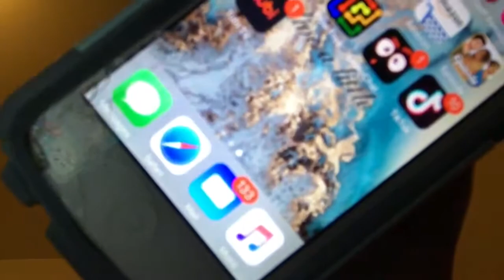New INTRO & OUTRO?!😮